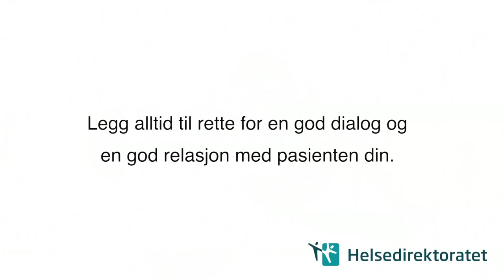Legemiddelfri behandling i psykisk helsevern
Legg alltid til rett for en god dialog og en god relasjon med pasienten din.